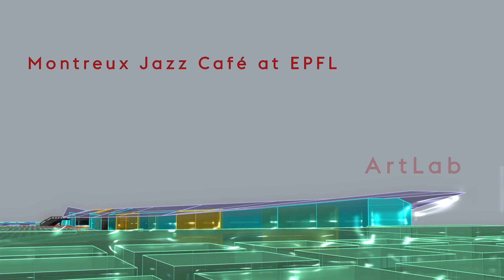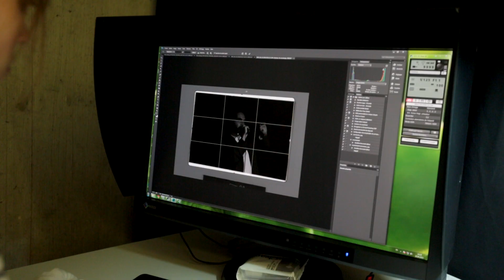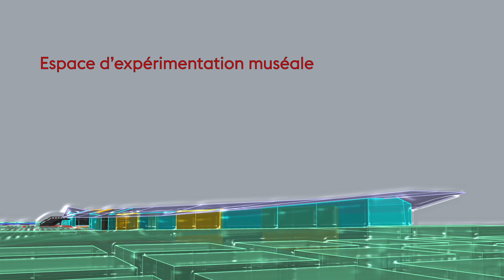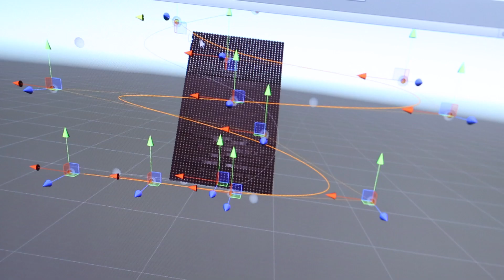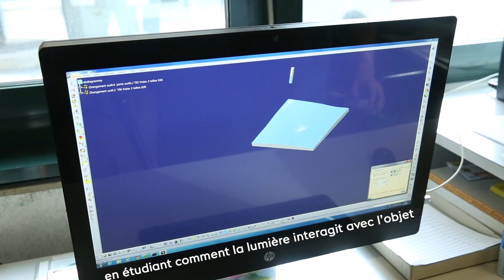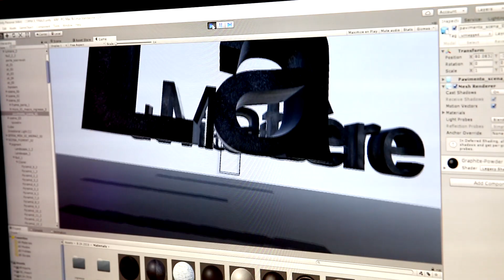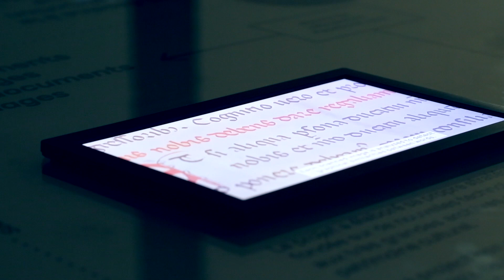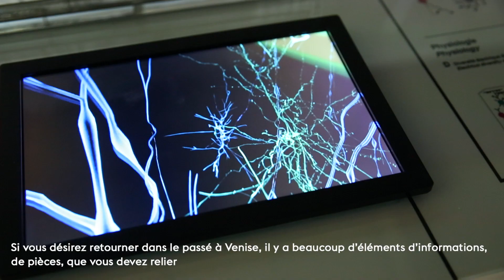L'initiative EPFL ArtLab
ArtLab est un laboratoire d'expérimentation dans lequel on passe de l'extraction brute de données complexes à la présentation au public. On y rapproche le monde des sciences dures à celui des humanités digitales.

The ArtLab building and its associated research programs present a variety of ways in which art and science can engage in a fruitful dialogue. The unifying theme of the ArtLab initiative is to build bridges between “hard” science and the humanities.